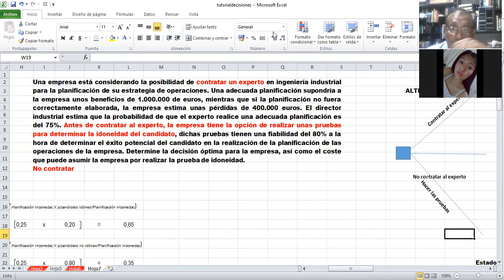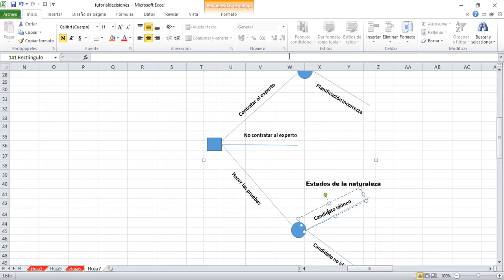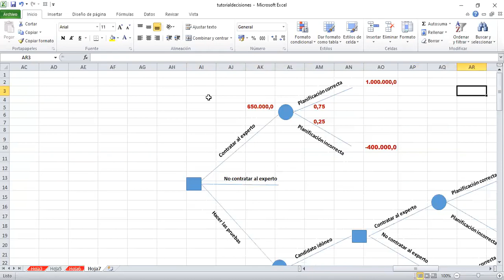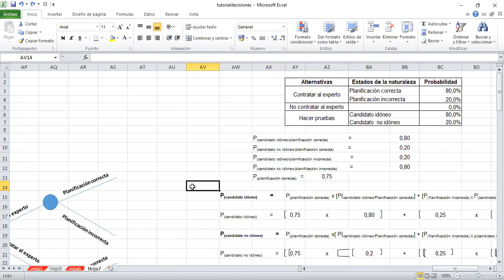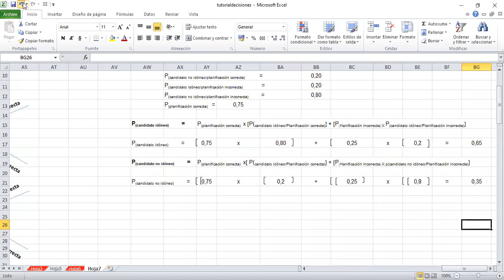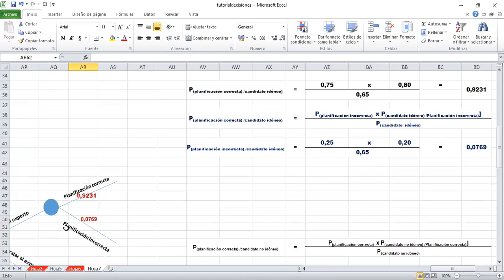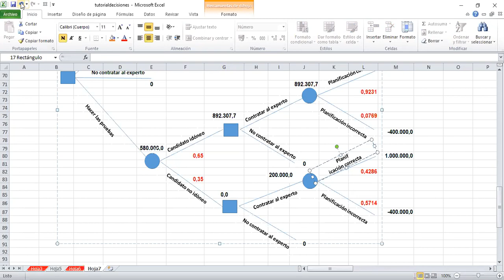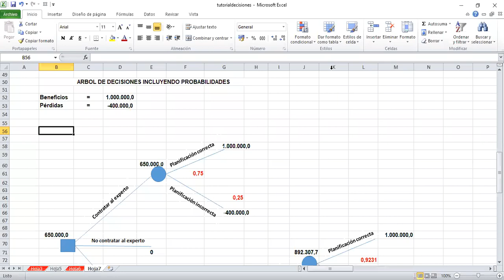Inv Op II 5 1